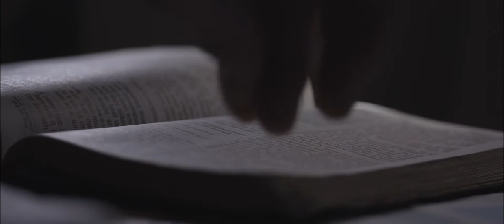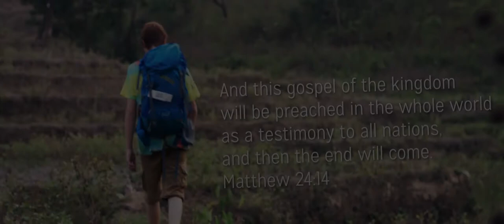Send Me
"The harvest is plentiful but the laborers are few."

Practice short film shot on raw on the Canon 7D with magic lantern.